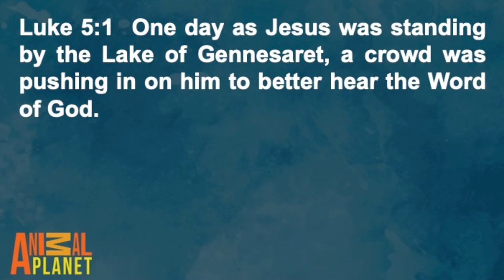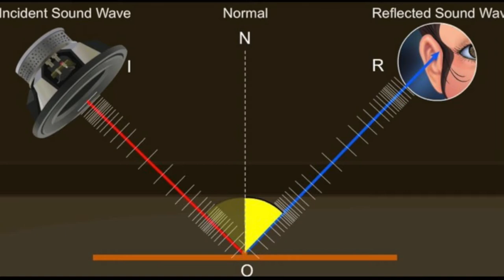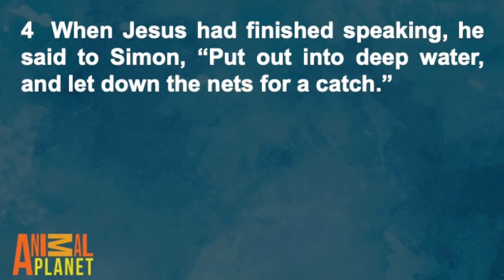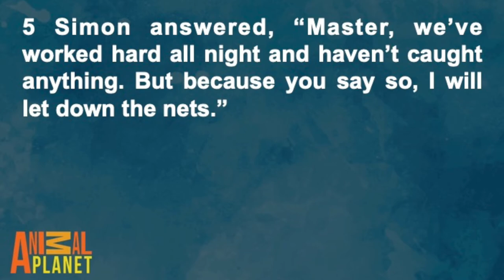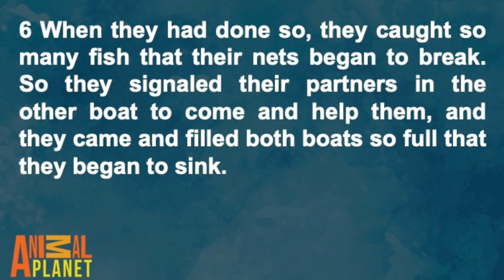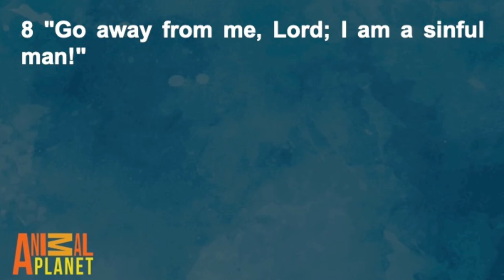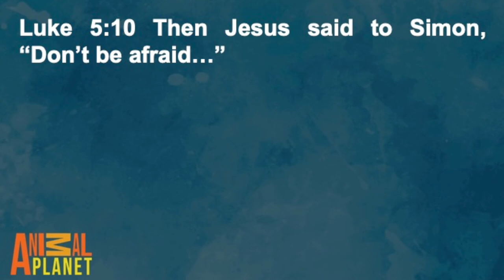Animal Planet - Week 2 - Joel Rabe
Joel Rabe continues our kids series, Animal Planet